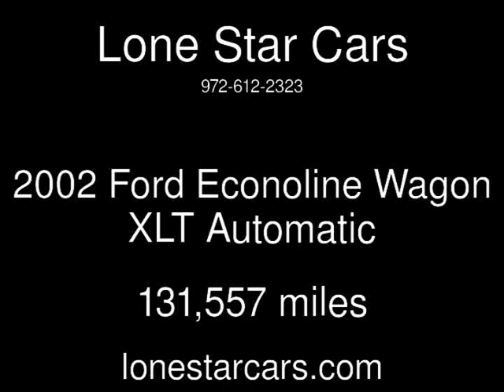2002 Ford Econoline Wagon XLT Used Cars - Plano,Texas - 2018-02-08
See more details about this used car This 2002 Ford Econoline Wagon XLT with 131,557 miles is for sale at Lone Star Cars.